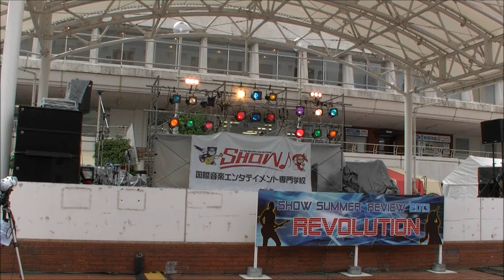[1080p]2013年7月15日 ももか@SHOW SUMMER REVIEW2013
2013年7月15日　ももか@SHOW SUMMER REVIEW2013